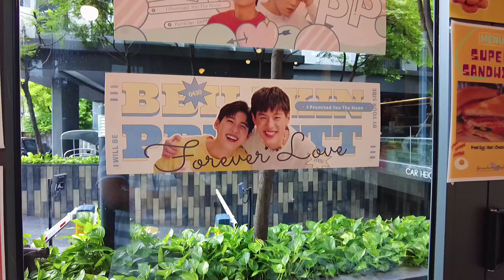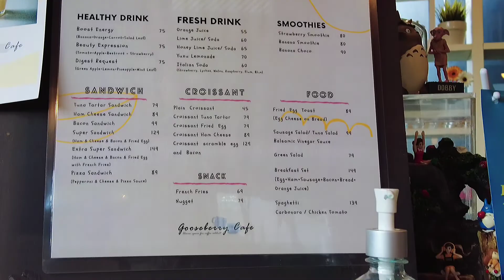【Billkin, PP】代中国女粉丝送礼物给泰国明星BKPP，工作人员收礼物好熟练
BKPP？好吧，我是老野了，我不懂！但是不影响我这个坏叔叔帮大家送礼物，哈哈哈